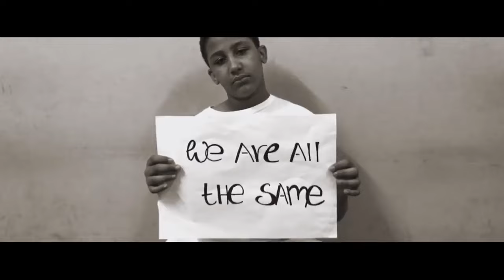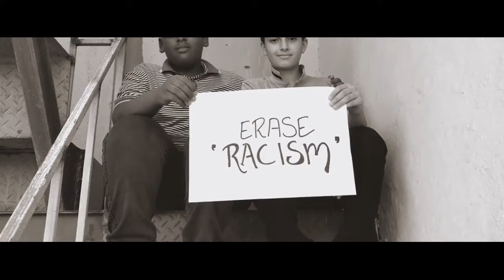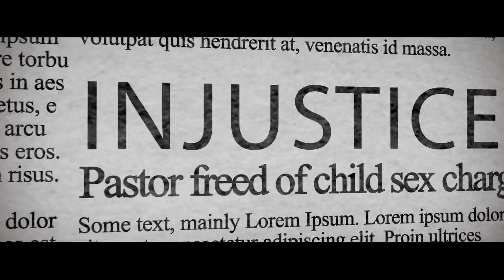Lion Guitar Riddim Video Medley (ft DYCR, Sagitarr & Magic Flute) ♫Reggae 2017